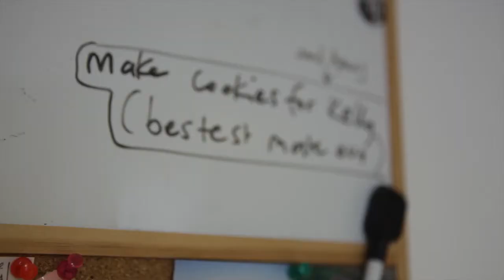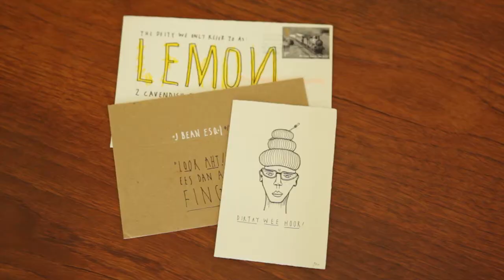Lightbulb: Biscunts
Alex Lemon makes BISCUNTS -- rich buttery shortbread stamped with sweary phrases she creates in the warped recesses of her brain.
Alex has evolved the concept of the BISCUNT from two major philosophical foundations:
1) Life's too short to be sensible
2) Not another fucking cupcake
Philosophical foundation 1 stems from Alex's dark and secret past as a chartered accountant -- three grey years she spent burying her head in spreadsheets, buttoning down her creativity and pretending she could forge the career of The Sensible Shoulds. She couldn't, and ended up in A&E with stress-induced anaphylaxis.
Philosophical foundation 2 stems from Alex's deep-seated disdain for twee bullshit. To her, BISCUNTS' pared-down deliciousness and playful cheek are an overdue alternative to the profusion of cloyingly superficial, over-coiffured cupcakes which girlify women.
A freelance writer and editor by trade, Alex revels in wordplay and has invented some 350 creative curses so far. She stores them in a spreadsheet -- the kind she used to only dream of making.